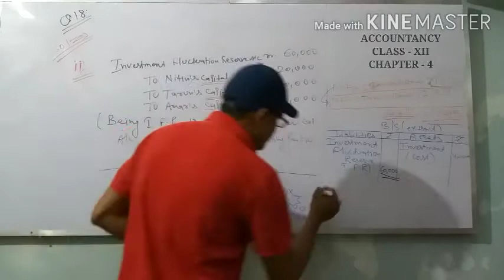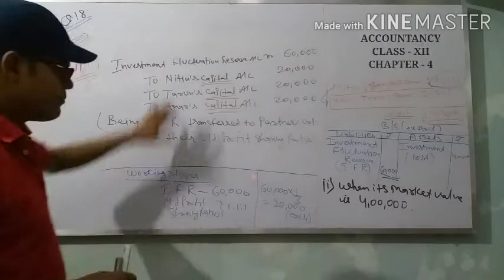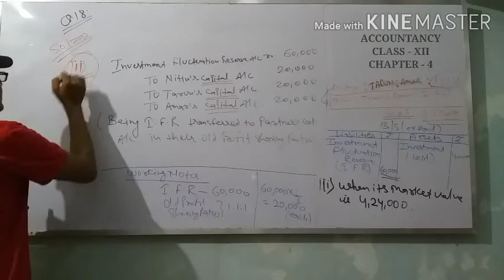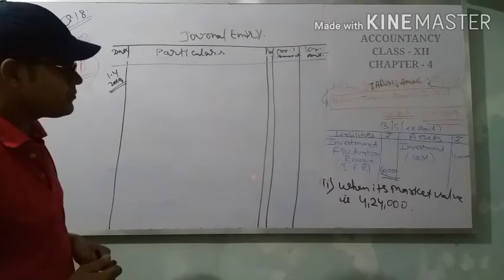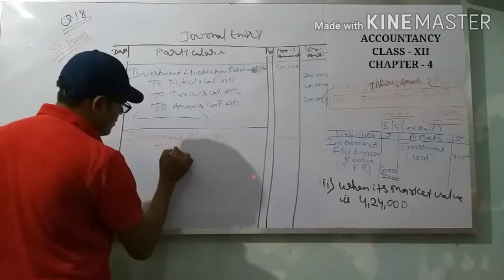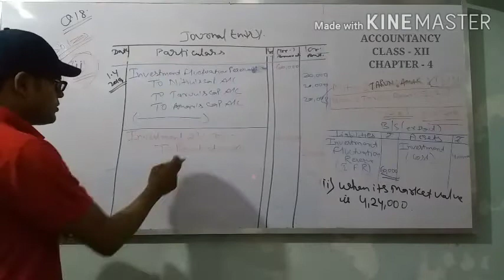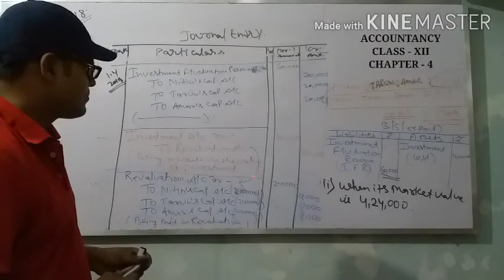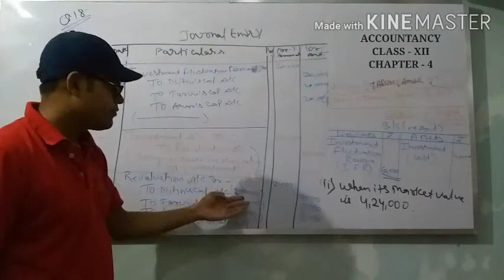Std - 12 Accountancy Ch-4 Numerical Question No. 18 T S Grewal (2019) (Part-2)